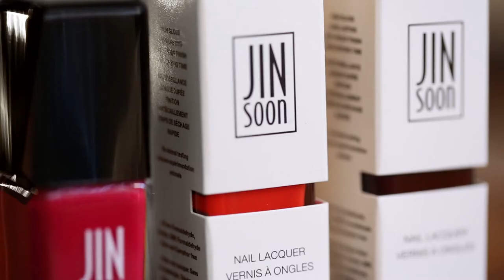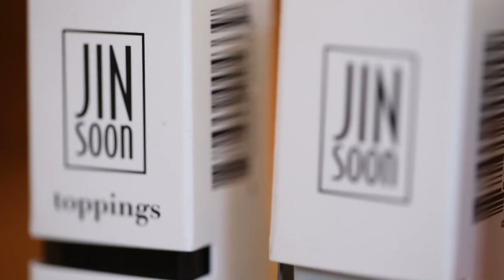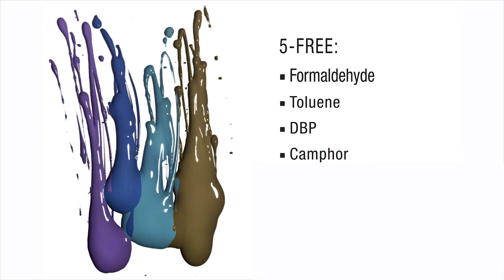About Jin Soon Choi, the Founder of JINsoon Nail Lacquer